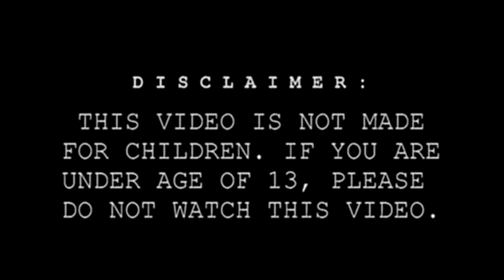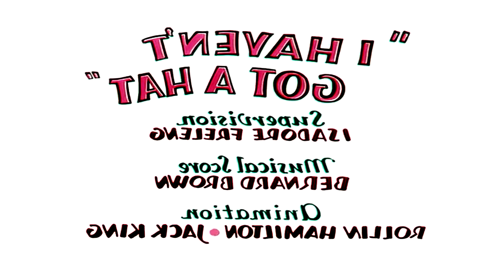Por-Q Pig - In The School (cursed)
SYNOPSIS: I remember the warmth, the AMSR tingles, the carelessness, the voices, the songs, the illusion of future...